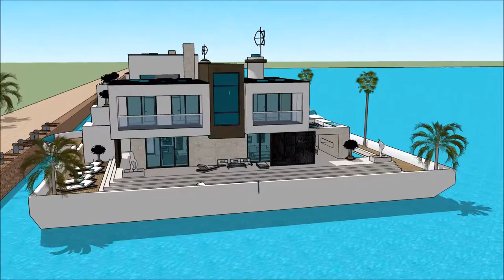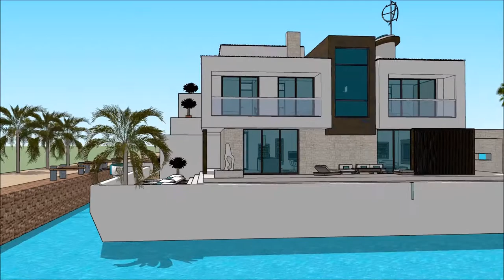معماری طراحی مد خاصیت يوتيوب عربي خانه های لوکس مدرن خانه شناور دبی in Dubai HOLLAND Honeymoon Live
The floating house villa houseboatzania launching an innovative high-end luxury yacht floating house villa mansion home design potentially as a display of exhibition of the معماری طراحی مد خاصیت يوتيوب عربي  خانه های لوکس مدرن خانه شناور دبی in Dubai HOLLAND Honeymoon Live.

The collection of the Floating house villa houseboatzania concept of معماری طراحی مد خاصیت يوتيوب عربي  خانه های لوکس مدرن خانه شناور دبی in Dubai HOLLAND Honeymoon Live consists of high luxury and architectural art pieces in minimalism combined with living on the waterfront of the harbour.

The floating house villa mansion yacht design has the basis to sustain living with high standards and contemporary structural design معماری طراحی مد خاصیت يوتيوب عربي  خانه های لوکس مدرن خانه شناور دبی in Dubai HOLLAND Honeymoon Live with numerous of prospects for excessive living and celebrating the desire of life worldwide: